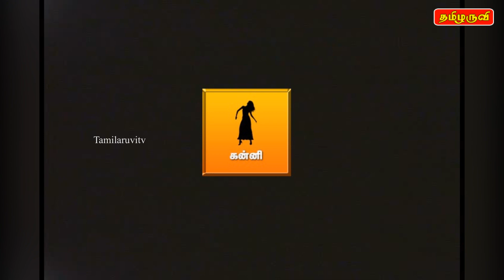03.06.2020 இன்றைய ராசி பலன் - Today Rasi Palan | Indraya Rasi palan | Tamilaruvitv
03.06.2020 இன்றைய ராசி பலன் - Today Rasi Palan | Indraya Rasi palan | Rasi palan | Tamilaruvitv | Rasipalan